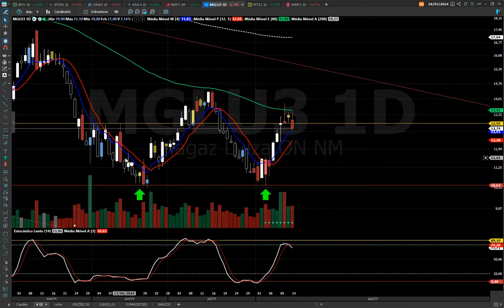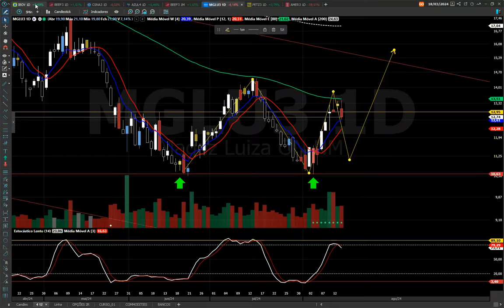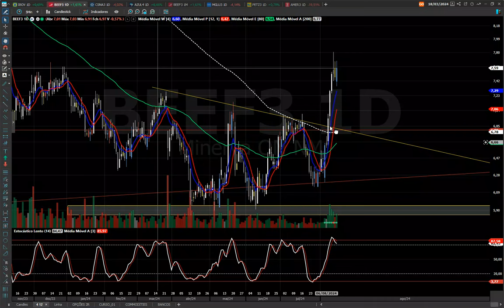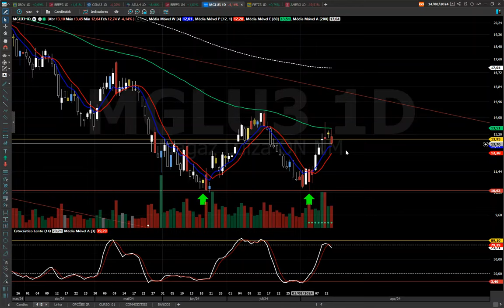MGLU3 ANÁLISE TÉCNICA, VAMOS SEGUINDO AS TESES ! ASSISTA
CURSO Sr. dos Papéis Análise Técnica para Iniciantes

BONS NEGÓCIOS!